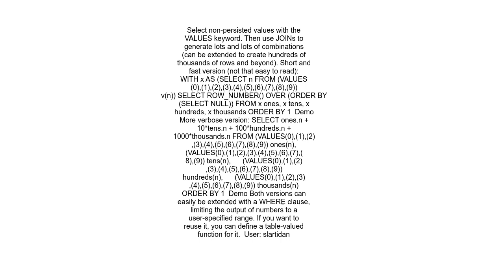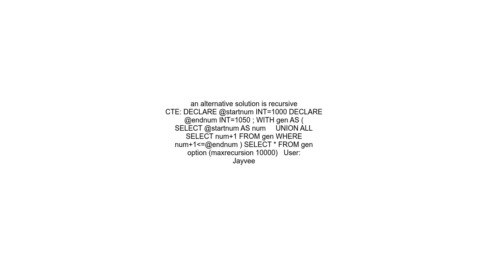How to generate a range of numbers between two numbers